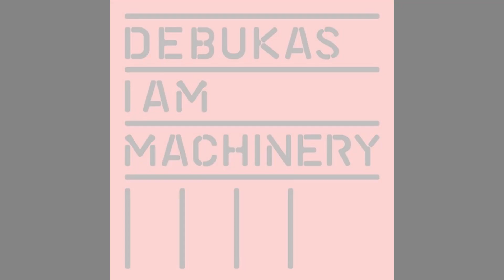Debukas - Knowledge | Techno Station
Debukas - I Am Machinery, released on 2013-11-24 by 20/20 Vision - VIS249B